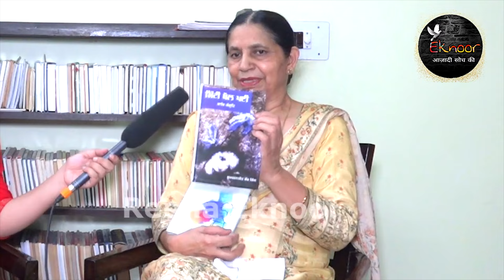ਅੱਧੇ ਗੀਤ ਤਾਂ ਮੇਰੇ ਓਵੇਂ ਸੜ ਗਏ ਜਿਵੇਂ ਤਵੇ ‘ਤੇ ਰੋਟੀ ਸੜਦੀ ਹੈ | ਕਾਣੀ ਵੰਡ ਨੂੰ ਸ਼ਬਦਾਂ ਵਿੱਚ ਪਿਰੋਣ ਵਾਲੀ ਲੇਖਿਕਾ